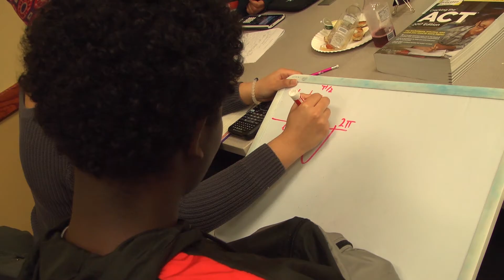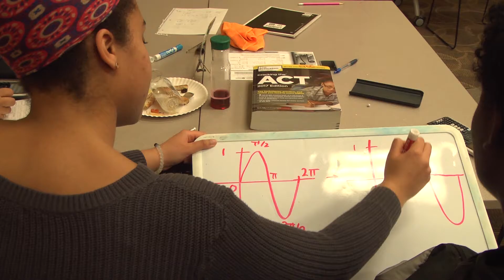President's Community-Engaged Scholar Award System-Wide Recipient Lesa Covington Clarkson